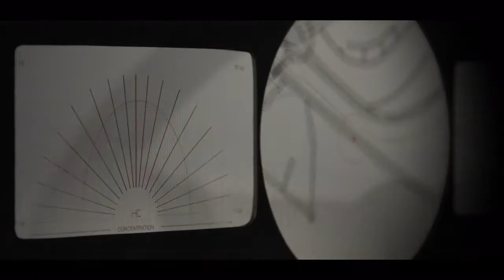3. İstanbul Tasarım Bienali // Nestor Pestana